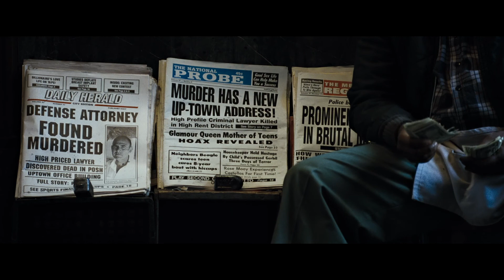Se7en: 10 Minute Movie Preview | Warner Bros. UK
Watch TenMinutes of Se7en. Two cops (BradPitt and MorganFreeman) track a brilliant and elusive killer who orchestrates a string of horrific murders, each kills targeting a practitioner of one of the Seven Deadly Sins.

When city police find a murder victim who was somehow forced to die of overeating, it puts veteran Detective William Sommerset and his new, talented but still green partner, Detective David Mills, on a desperate hunt for a serial killer who is making statements by staging his victims as tableaus of the Seven Deadly Sins. The first corpse found was "Gluttony," and soon the detectives find more: a lawyer killed because of his Greed; an insurance scammer killed for his Sloth; a fashion model killed for her Pride. Each murder scene is elaborately planned, the victims chose specifically because of who they are, and posed methodically in death. With time running out for the last two possible victims -- Envy and Wrath -- can Sommerset and Mills get ahead of the killer before his final two acts come to deadly fruition? Starring Morgan Freeman, Brad Pitt, Kevin Spacey, Gwyneth Paltrow, and R. Lee Ermey. Directed by Academy Award and Golden Globe-nominee David Fincher.

Gluttony. Greed. Sloth. Wrath. Pride. Lust. Envy. Two cops track a brilliant and elusive killer who orchestrates a string of horrific murders, each kill targeting a practitioner of one of the Seven Deadly Sins. GwynethPaltrow also stars in this acclaimed thriller set in a dour, drizzly city sick with pain and blight. Director DavidFincher guides the action -- physical, mental and spiritual -- with a sure understanding of what terrifies us, right up to a stunning denouement that will rip the scar tissue off the most hardened soul. Nominated for an Oscar for "Best Editing."

🎃 Welcome to the official Warner Bros. UK Horror YouTube channel! 🎃
This is the home of our latest horror teasers, exclusive compilations, and special extra content.

Home of The Conjuring Universe and some of Cinema's most iconic horror films. Catch up on IT before IT ends, revisit The Shining or invite Annabelle into your home... Can you handle it?